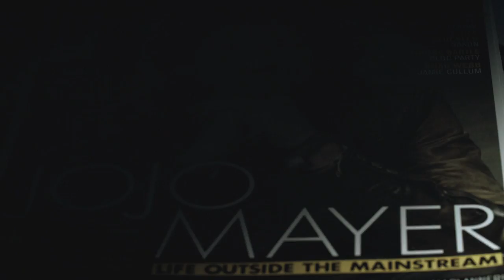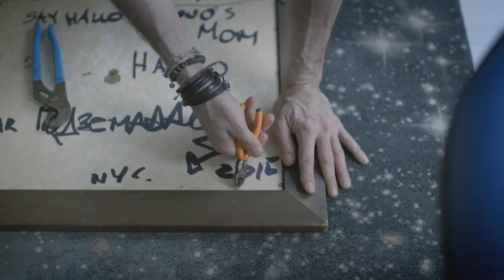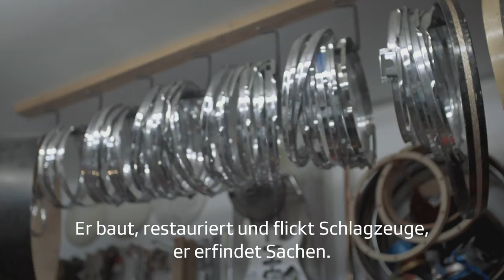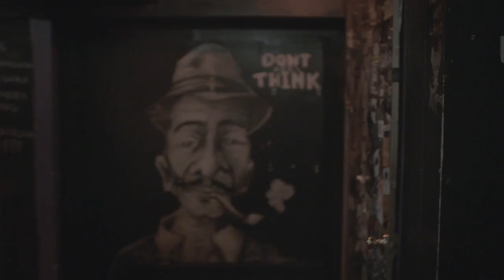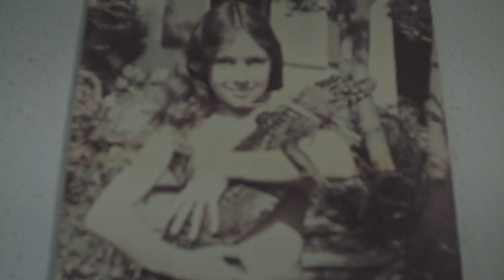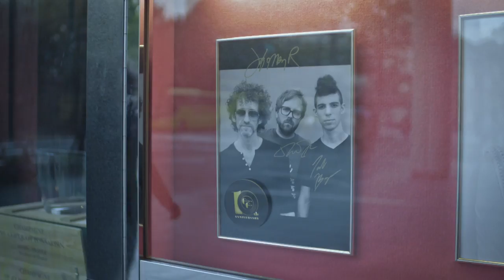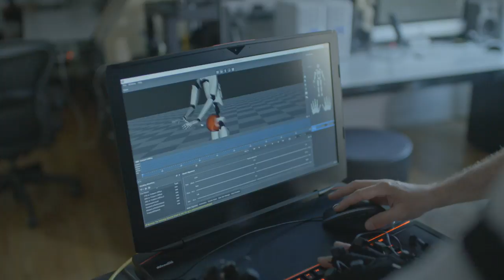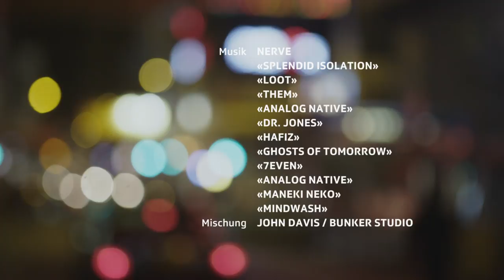«Jojo Mayer – Changing Time» (Deutsch) | «Sternstunde Musik»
Der Schweizer Schlagzeuger Jojo Mayer wird weltweit als Erneuerer des modernen Schlagzeugspiels gefeiert. Auf der Suche nach zeitgemässen Formen des künstlerischen Ausdrucks bleibt Mayer trotz allen Erfolgen ein Getriebener. Ohne Rücksicht auf Verluste.

Jojo Mayer wanderte nach New York aus, um den Jazz zu finden – und fand etwas ganz anderes: seine eigene Musik, seine Band Nerve. Heute spielt er Konzerte auf allen Kontinenten. Mayer entwickelt Perkussionsinstrumente, produziert wegweisende Lernvideos für Drummer und geniesst heiligenähnliche Verehrung von London bis nach Tokio und Hong Kong. Er steuert die Geschicke seiner Karriere selbst, organisiert seine eigenen Tourneen und findet sich nicht selten im Kampf gegen Windmühlen. Der Dokumentarfilm «Jojo Mayer – Changing Time» spiegelt Mayers Arbeit als Musiker und taucht ein in die schillernde Welt seiner Gedanken.

Buch und Regie: Alexis Amitirigala
Kamera: Sergio Cassini
Schnitt: Nicole Hussy
Musik gemischt von John Davis / Nerve
Produziert vom Schweizer Radio und Fernsehen (SRF)
© SRF (2016)

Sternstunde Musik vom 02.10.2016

«Sternstunde Musik» öffnet Türen in die Welt der Klänge, Stimmen und Grooves. Konzerterlebnisse, sowie Dokumentationen über Musik und die Menschen, die sie schaffen und spielen, stehen im Zentrum dieser Sendung.